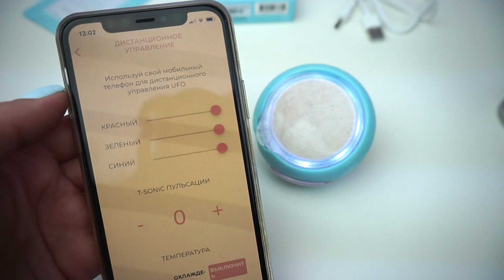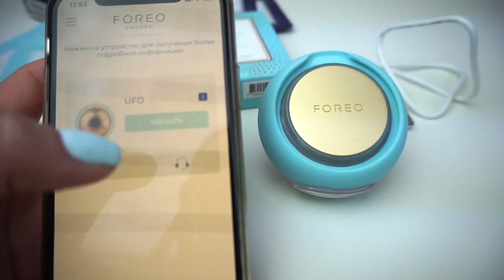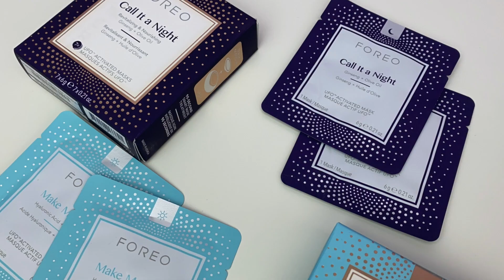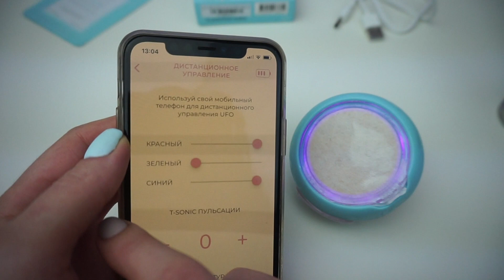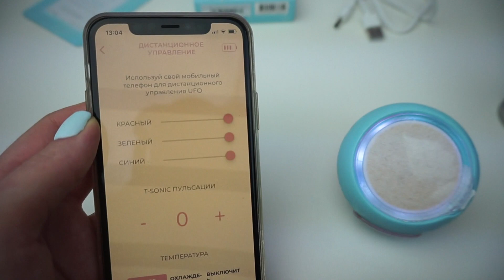FOREO UFO Чего ждать от гаджета для лица?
Бьюти девайс Foreo UFO доступен во всем мире. Во избежание подделок, покупайте только в проверенных магазинах! ⬇️На официальном сайте и

FOREO UFO на lookfantastic на Cult Beauty на FeelUnique на Asos

Новая версия девайса FOREO UFO 2 (8 LED цветов, более быстрое разогревание девайса)

Производитель предоставляет гарантию 2 года! Поэтому еще раз - покупайте только у проверенных поставщиков.

➳ Инстаграм  @JULLOO (Отвечаю на вопросы в инстаграм)

*В видео нет рекламы, описание содержит аффилированные ссылки. Содержание видео и моё мнение о продуктах не оплачено и никак не контролировалось магазином или каким-либо брендом. Девайс предоставлен брендом Foreo. Подробности

Магазины косметики с доставкой по всему миру (где я покупаю косметику)

ПОДАРКИ за ПОКУПКИ Cult Beauty Сайт с хорошей подборкой брендов и международной доставкой

Привет! Меня зовут Юлия Ульянова. И у меня на канале мы обсуждаем уход за кожей с умом, разбираемся как найти для себя лучшие ингредиенты и эффективные средства для кожи. Также говорим о выгодных покупках косметики, скидках, пустых банках и коробочных сервисах.

Если вы захотите, то вы разберетесь в уходе за своей кожей.

P.S. (отвечая на частые вопросы) Я не доктор, не косметолог, не могу ставить диагнозы и не лечу по комментариям. Я разбираюсь в ингредиентах и способах ухода за кожей для себя и делюсь с вами информацией.

*Видео отражает мнение автора о средствах и методах ухода за кожей, что не является рекомендацией и не несет цели поставить кому-то диагноз и назначить лечение.